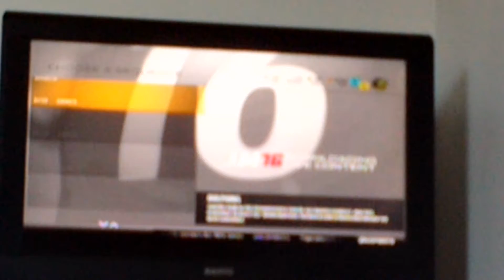Pack n play ep. 2